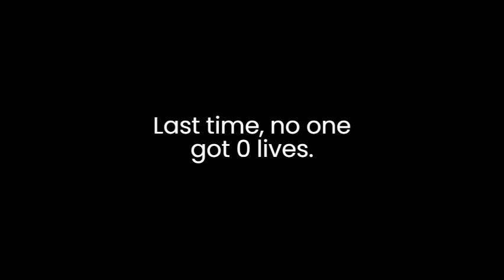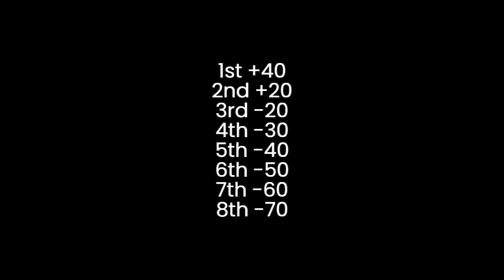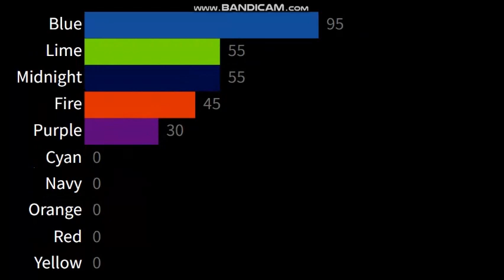100 Lives Day 5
Welcome to 100 Lives Day 5. The Final 8 contestants must compete in this Stage-Based Race to the Bowl.